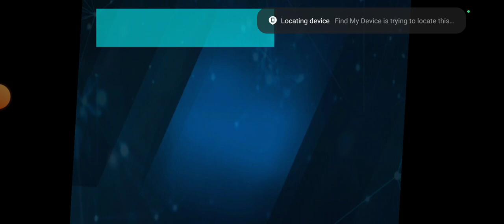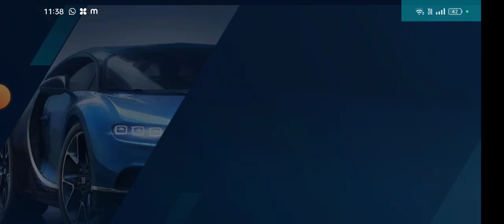12 August 2023